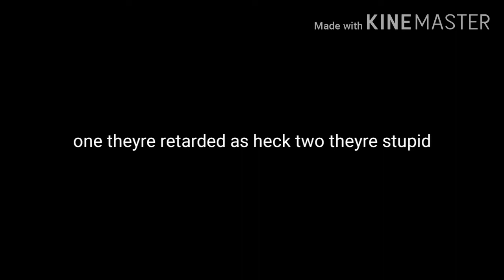exposing os tester exposed